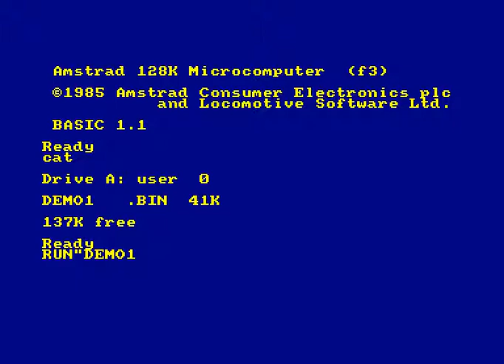River Scroll Demo--STS Software (2010)-